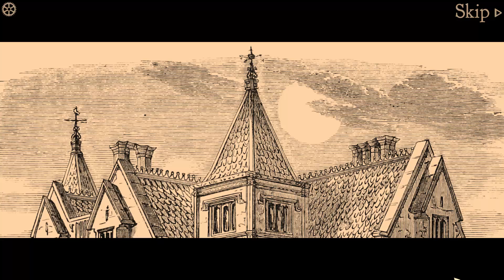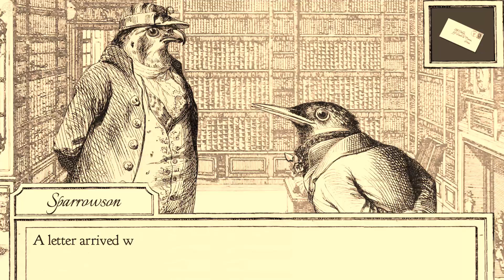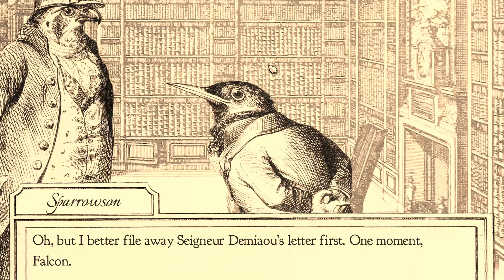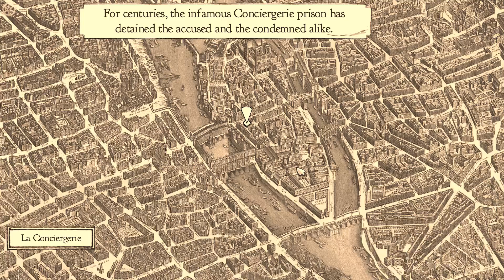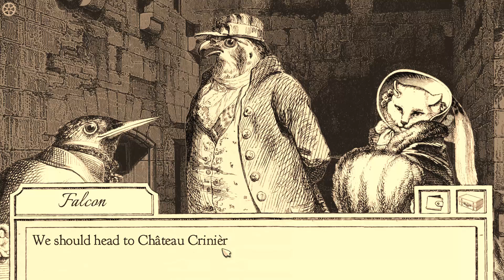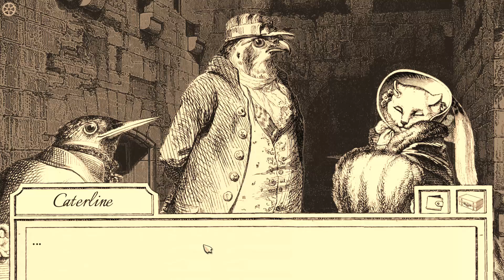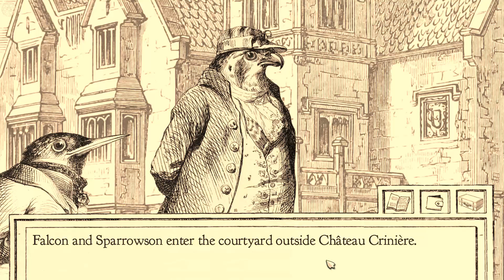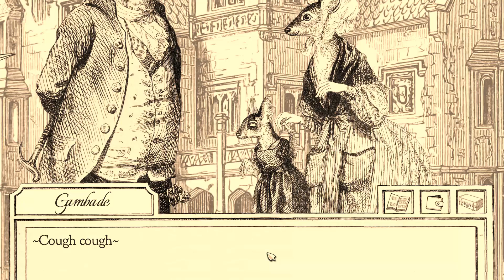Let's play Aviary Attorney #1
Aviary Attorney ist ein Adventure das als Visual Novel angeboten wird, meiner Ansicht nach in seiner Konzeption aber viel stärker wieder in Richtung des klassischen Textadventure geht als die "üblichen" Visual Novels. Als solches betrachtet wäre es eines der besten "Spiele" in diesem Subgenre. Sowohl die originelle Story (Kriminalgeschichte in Paris des 19. Jhd.), Optische Aufmachung mit den Zeichnungen des bekannten Künstlers J. J. Grandville, und der Wortwitz in den Texten heben das Adventure deutlich hervor aus der "Masse".